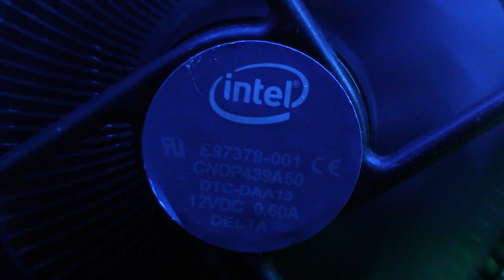Editor Demo Reel - Alex Kleinschmidt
All clips in this video were composed, shot, and edited by me. The cameras used were primarily a Canon T2i (550D) and a Canon HF R500, with a few shots from a Sony HDR-FX1000, GoPro Hero 4 Silver, and Casio EX-FH20.

The software used in this video was Adobe Photoshop (CS4 - CC 2015), Adobe Premiere Pro (CS5 - CC 2015), Adobe After Effects (CS5 - CC 2015), Autodesk Maya (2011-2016), and various plug-ins.

The title card and end card were drawn in Photoshop and animated in After Effects.

All equipment and software used in this video is my personal equipment.